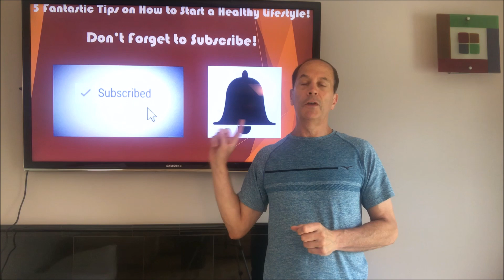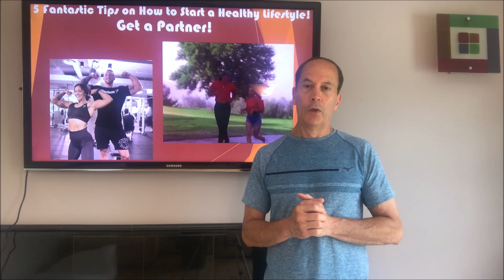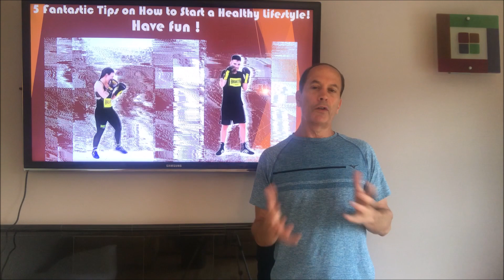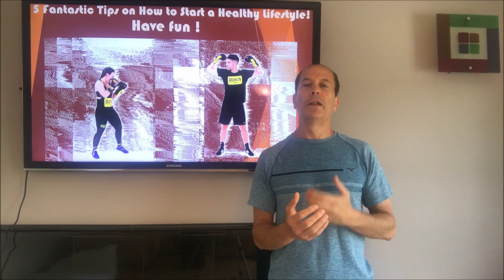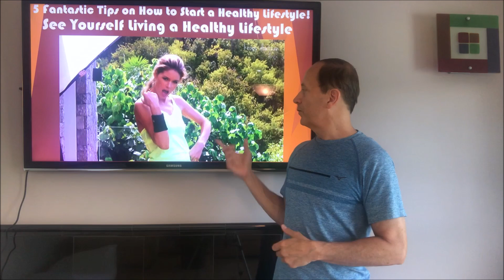5 Fantastic Tips on How to Live a Healthy Lifestyle - My Journey to the Fountain of Youth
5 Fantastic Tips on How to Live a Healthy Lifestyle - My Journey to the Fountain of Youth

This video shows you how to start living a healthy lifestyle.  It's never too late to start!  Join the anti-aging, aging well and healthy living team!  You can do it and you will be glad you did.  Happy viewing!!

You can purchase my book "My Journey to the Fountain of Youth,"